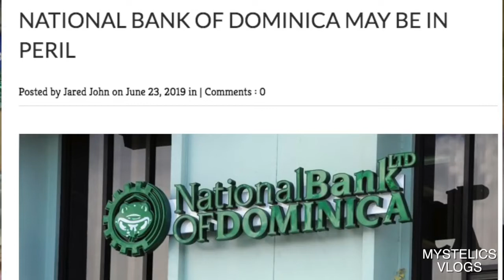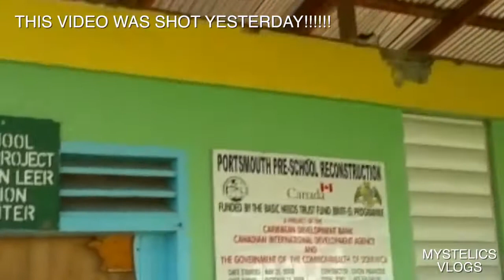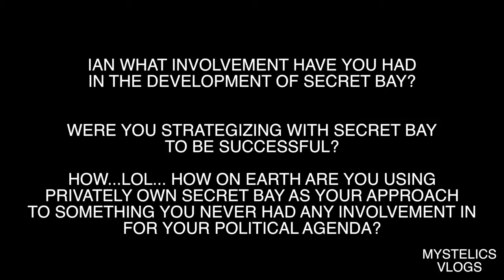IAN DOUGLAS FAKING NEWS IN NYC/ MISSING GIRL FOUND/ SXM HEROES SAVE TOURISTS- Mystelics Inside Vlogs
Mystelics, Caribbean Youtuber from Dominica, vlogs on Ian Douglas in New York City campaigning with made up fabbles and fake news. However missing girl was found and SXM heroes rescued tourists in need of help in the ocean.